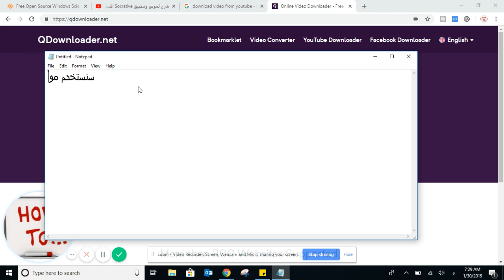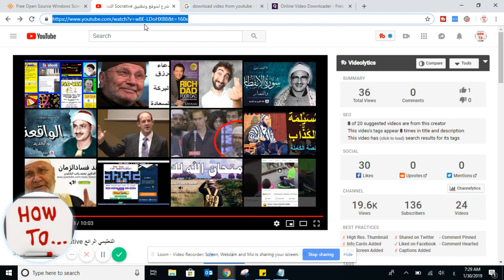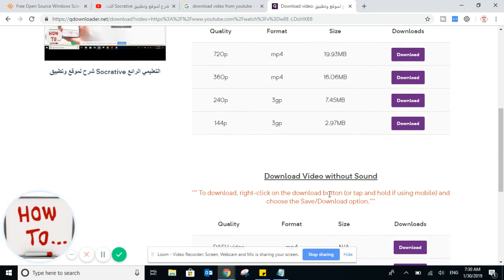كيف تحمل فيديو من اليوتيوب بدون برامج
Online Video Downloader - Free video downloader for YouTube, Instagram, Facebook, Twitter, and more